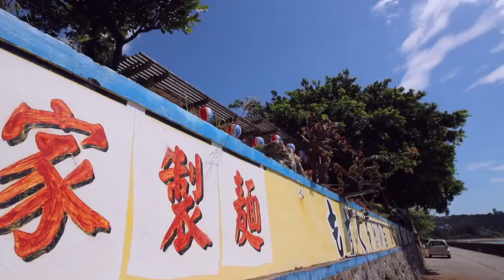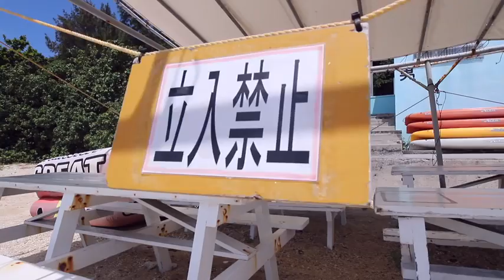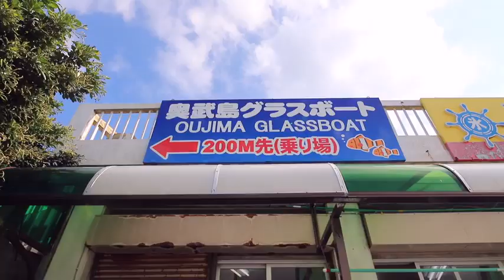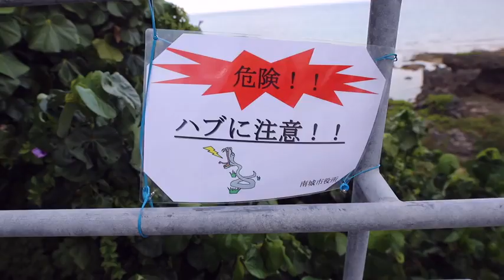Hello , Okinawa . 🌺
Hello marzipans !   Felix and I decided to briefly visit Okinawa ; our plans didn ' t work out , but here is what we managed to see .   ೭੧ ( ❛▿❛✿ ) ੭೨ ❤WHERE TO FIND ME Tweet me @ MarziaPie Instagram : itsmarziapie FB My Blog ❤OUTFIT Dress : OZOC Top : Hello UFO Jeans : OZOC ❤MUSIC Ikson - Sunny ❤FTC - This is not sponsored video .